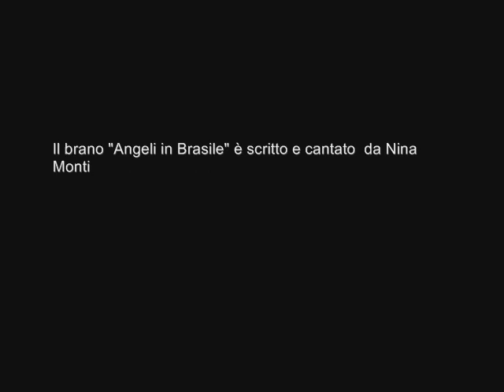Nina Monti - Angeli in Brasile - Anjos no Brasil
Video del brano "Angeli in Brasile", scritto e cantato dalla cantautrice Nina Monti. Montaggio realizzato da Nina Monti, tratto da Cidade de Deus, film di Fernando Meirelles.
Anjos no Brasil (traduzione di Viviane Vilela)

Eles nunca nasceram,
e alguns um nome ainda nao tem,
no fundo da metropole se perdem como confetis,
depois do louco carnaval carioca
as favelas nao os procuram,
nao retorneraò nunca mais

Vivem debaixo do pao de açucar,
agrassiveis nos stops, mas pequenos
Anjos que voam no Brasil,
conhecidos como
meninos de rua,
Alguns ficam
O mundo è inteiro là,
Alguns escapam
e outras la ja estao
Estreitos num canto.
Nao pensam masi em jogar
Aqueles que sobravivem
nao sabem porque!
prontoas à combater
Vigilntes armados descem la
nas estradas que os condanam
a que culpa sera!
Tremem atirando uma lata
escondendo um pouco alem desta realidade

conhecidos como
meninos de rua
Alguns com a esperança
que tudo pode mudar
alguns tentam
desafiando a cidade...iaiah..ah..iaiah...ah

Eles nunca nasceram,
no fundo da metropoli se perdem como confetis
a favela nao os procuram

Angeli in Brasile di Nina Monti